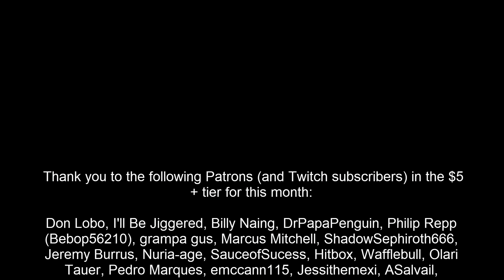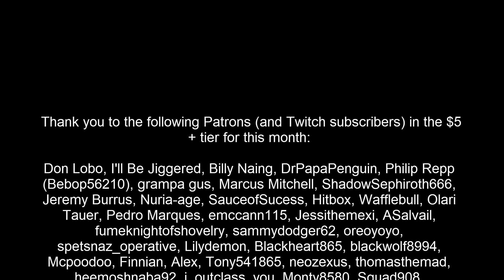Let's Play Fallout 4 MODDED [Part 8] Lexington